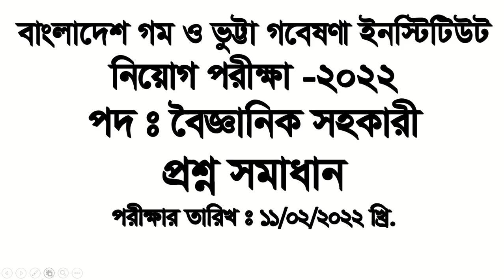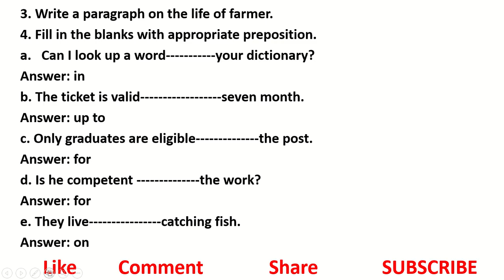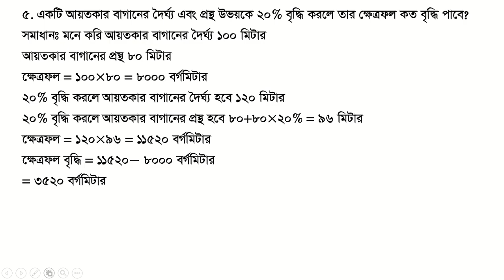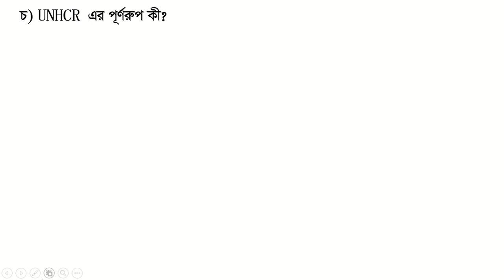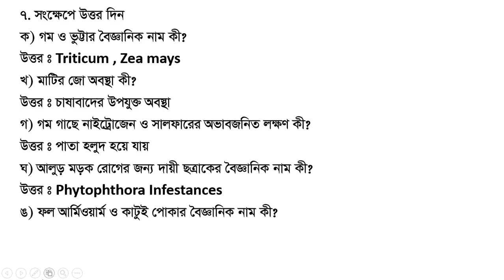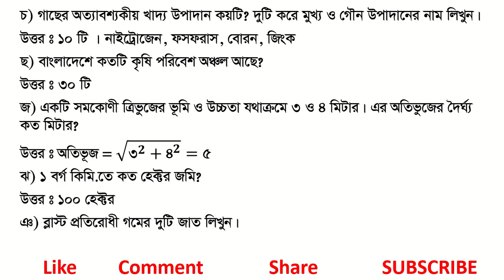বাংলাদেশ গম ও ভুট্টা গবেষনা ইন্সটিটিউট পদঃ বৈজ্ঞানিক সহকারী প্রশ্ন সমাধান Exam Date: 11-02-2022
৫. একটি আয়তাকার বাগানের দৈর্ঘ্য ও প্রস্থ উভয়কে ২০% বৃদ্ধি করলে তার ক্ষেত্রফল শতকরা কত বৃদ্ধি পাবে?
৭. (জ) একটি সমকোণী ত্রিভুজের ভূমি ও উচ্চতা যথাক্রমে ৩ ও ৪ মিটার। এর অতিভুজের দৈর্ঘ্য কত মিটার?
৭. (ঝ). ১ বর্গ কি.মি. এলাকাতে কত হেক্টর জমি আছে?